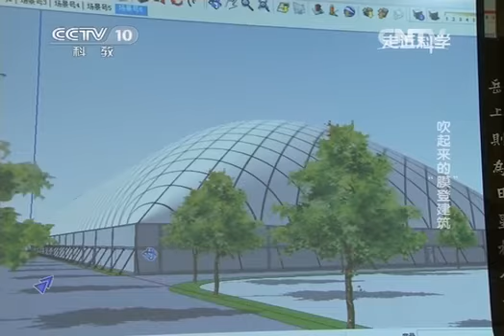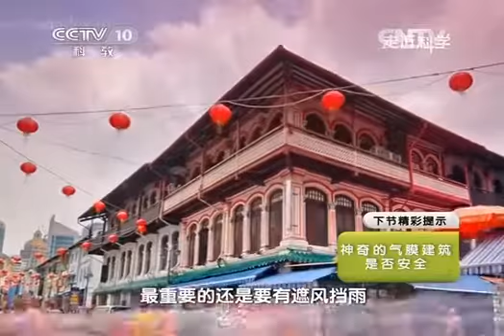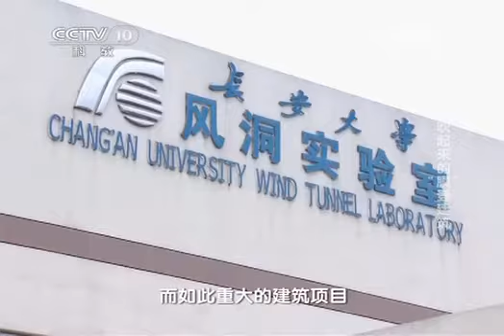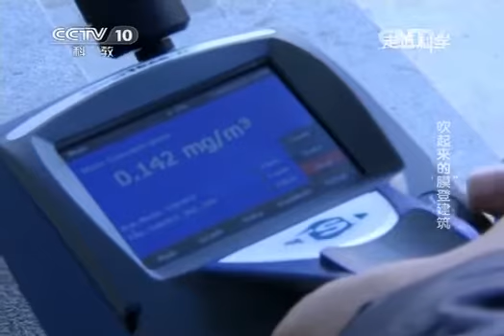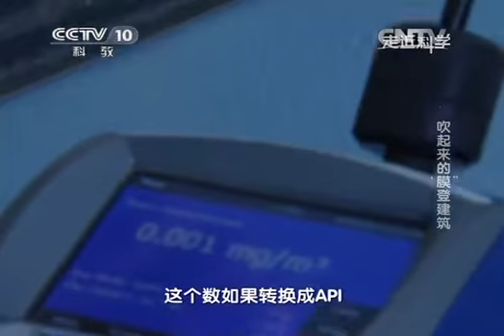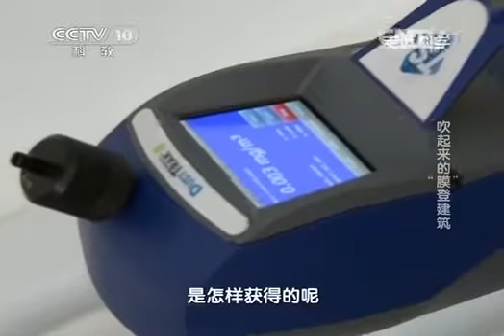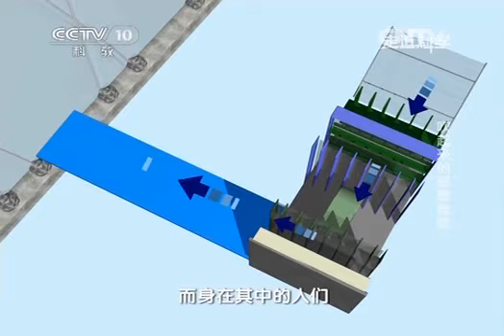20140120 走近科学 吹起来的"膜"登建筑